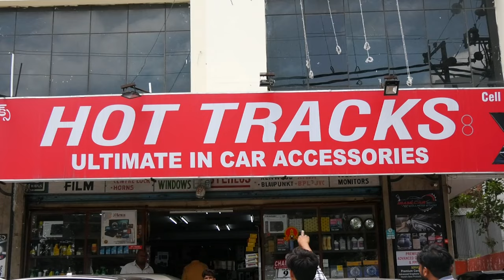Low cost Car Decors ll Hot Tracks Car Decors in Hyderabad ll car decors wholesale ll Namo Telangana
Hot Tracks Car Decors in Hyderabad
car decors wholesale in Hyderabad